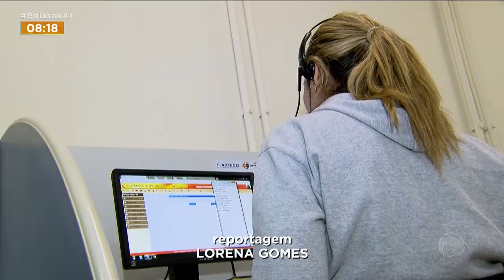FEIRÃO DO EMPREGO: CINCO MIL VAGAS SERÃO OFERECIDAS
UMA BOA NOTÍCIA PRA QUEM TÁ A PROUCRA DE TRABALHO EM ANÁPOLIS. NA QUARTA E QUINTA-FEIRA, DIAS 7 E 8 DE DEZEMBRO, ACONTECE O SEGUNDO FEIRÃO DO EMPREGO. CINCO MIL VAGAS SERÃO OFERECIDAS, ALÉM DE SERVIÇOS COMO EMISSÃO DE DOCUMENTOS.